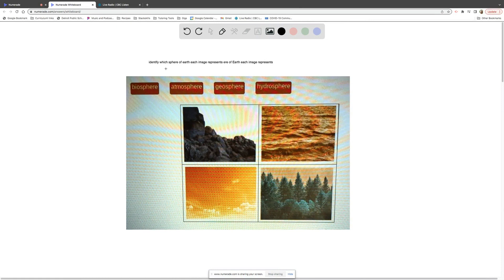'identify which sphere of earth each image represents ere of Earth each image represents biosphere …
x27;identify which sphere of earth each image represents ere of Earth each image represents biosphere atmosphere geosphere hydrosphere Reset Next x27;